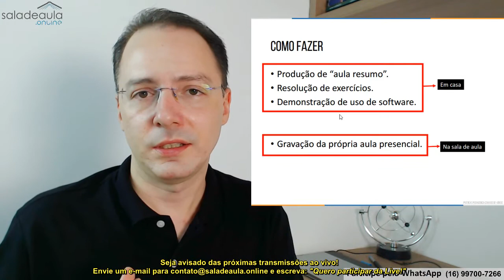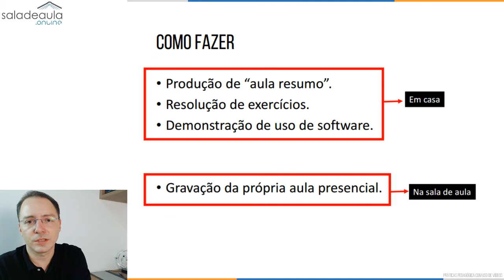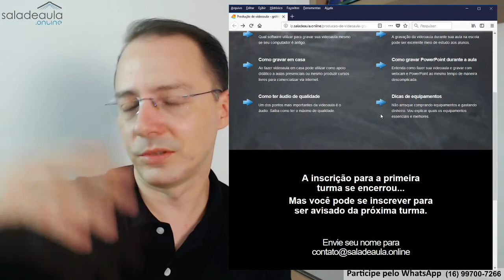O QUE E ONDE GRAVAR SUA VIDEOAULA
Confira nesse episódio onde você pode gravar sua videoaula e também quais tipos de conteúdos você poderia gravar.

As opções são muitas e você pode escolher qual o tipo de gravação e local que fique mais fácil.

Quero aqui te trazer duas ideias sobre videoaulas.